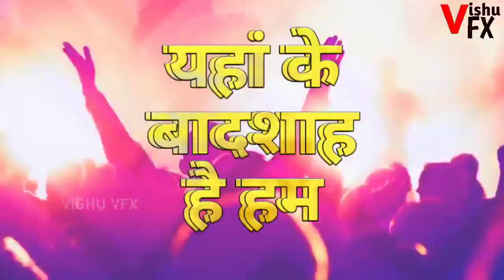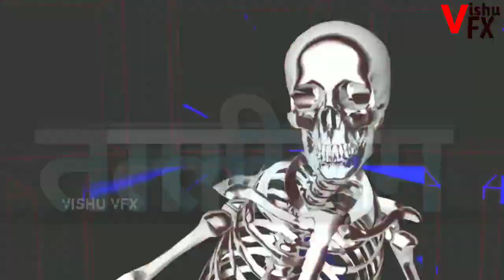Juna bhudvar talim 2018 new DJ ROHAN KOLHAPUR